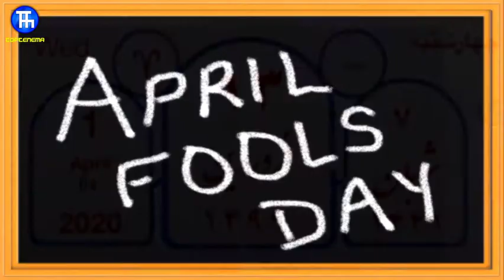سیزده به در و روز طبیعت چطور گذشت؟ | چه خبر از 13 به در 1401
آیا میدانید سیزده به در چطور بوجود آمد و سالیان سال در کنار ما مردم ایران ماند؟
 رسم سیزده‌ به ‌در‌ ، بر عکس دیگر رسمهای نوروز ، محور و مبنای مشخصی نداشته و کمی مبهم است؛ چرا که در کتابهای تاریخی ، اشاره ای به این آداب و رسوم نشده است؛ منتها در منابع کهن آورده شده که این رسم از گذشته های خیلی دور برگزار می شد . طبق داستان های کهن ، آدمی در دوازده روز نوروز ، به جشن و شادی می پرداختند و پس‌ازآن در وقت سیزدهم فروردین ماه ، به دل طبعیت رفته و در جنگل و دشت جشن پایانی را برگزار می کردند؛ در اصل می توان گفت که سیزده‌ به ‌در‌ ، اختتام جشنهای نوروزی است . گفتنی است افراد در این روز ، سبزه هایی که روز تحویل‌ سال نو در سفره هفت سین بوده را گره زده و پس از یک آرزو ی خوب برای آینده‌ خود ، آن را به رودخانه ها می اندازند .این اعمال از زمان های گذشته برگزار می شده است

سیزده بدر چه روزی است؟ 0:08
آیا سیزده نحس است؟ 1:29
روز دروغ آوریل 2:10
احمق آوریل 2:21
دروغ سیزده 2:32
دروغ های اول آوریل معروف 2:50